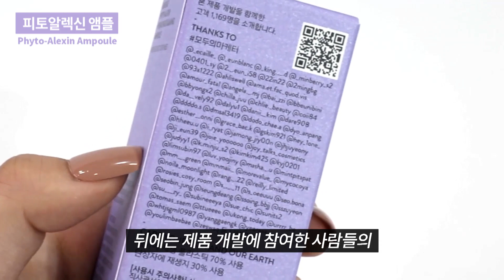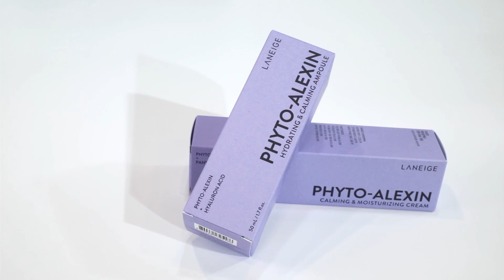(ENG)피토알렉신? 궁금하면 드루와 라네즈 공.식.이 알려준다 | Everything about Phyto-Alexin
얼루어 품평단 만족도 100%, 화해 사용감 만족도 97%💜

민감성 피부 고객 1,169명의 소리를 담은 "피토알렉신"이 "와디즈"에서 단독 첫 공개💜

요즘 난리난 피토알렉신 궁금하다면?
Money Money해도 라네즈 공식이 알려주는게 찐!

도.대.체. 피토알렉신이 뭔지, 패키지는 어떤지,
앰플이랑 크림의 차이는 뭔지, 향은 어떤지, 사이즈는 어떤지, 어디서 살수 있는지!!
라네즈 막내들이 준비한 영상 같이 보러 가시죠:D